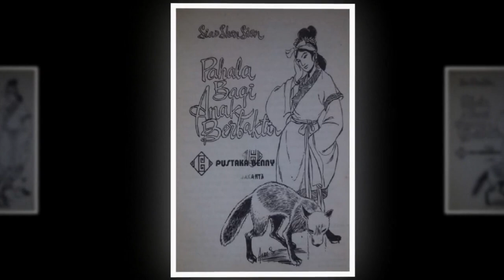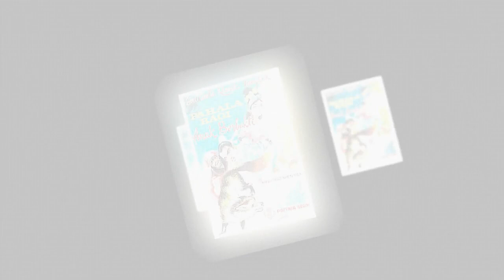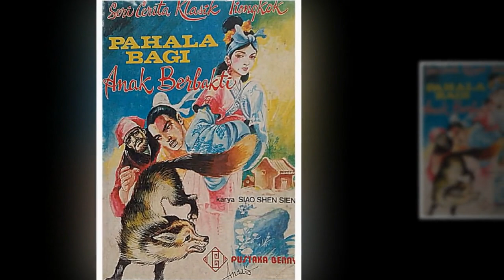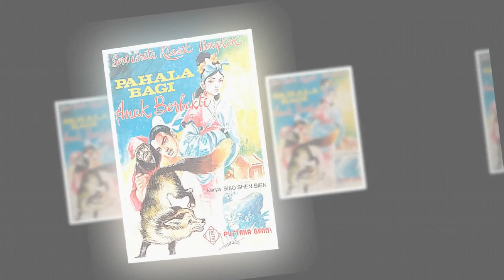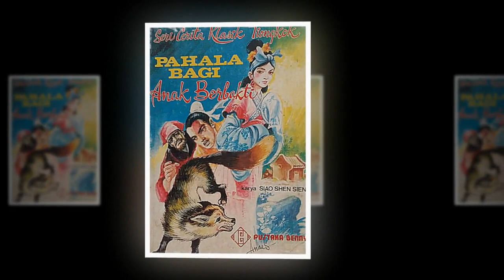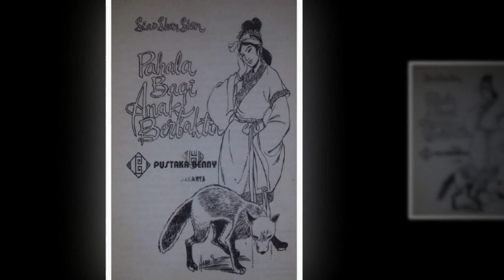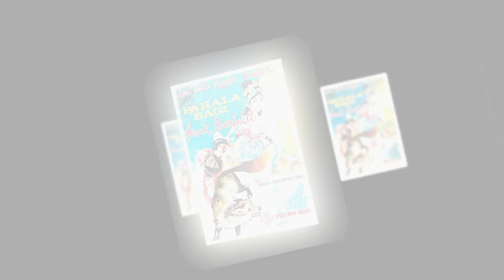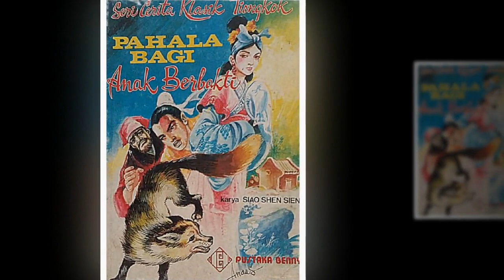Seri Cerita Silat Cerita Klasik Tiongkok 1 Pahala bagi anak Berbakti